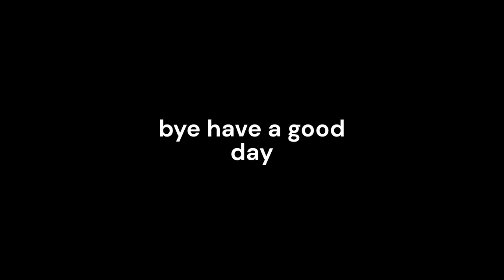Crazy1v2 Ending (Hive Skywars Sweaty no commentary gameplay)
i hope to get youtube rank